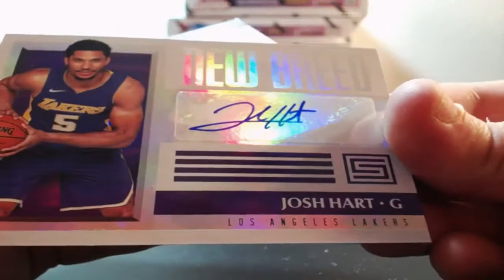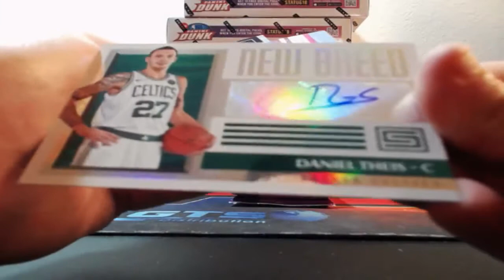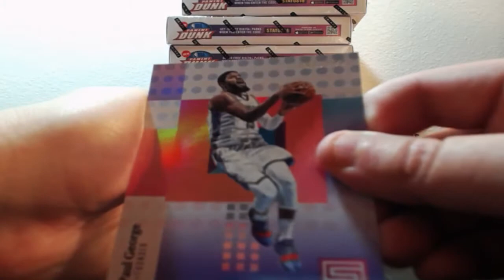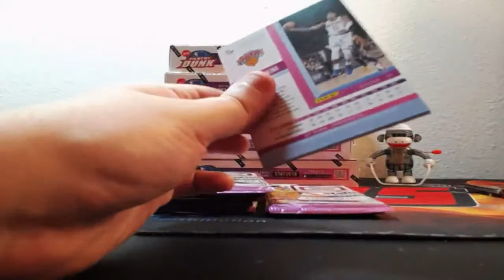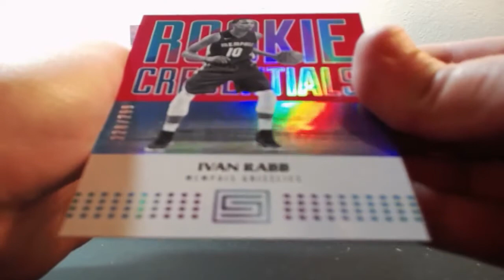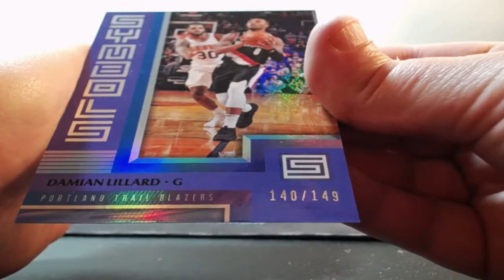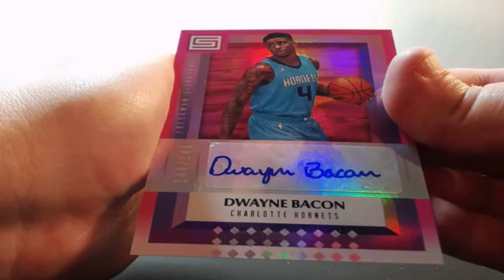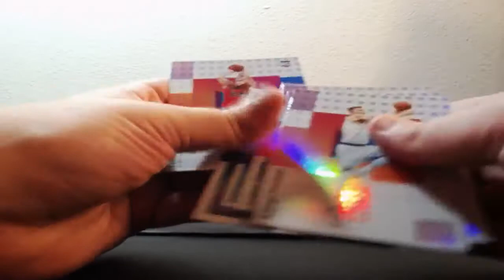02-03-2018 2017-18 Panini Status Basketball 10 Box 1/2 Case Break AUTO MOJO!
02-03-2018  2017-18 Panini Status Basketball 10 Box 1/2 Case Break  AUTO MOJO!